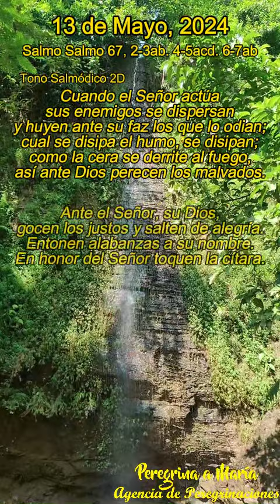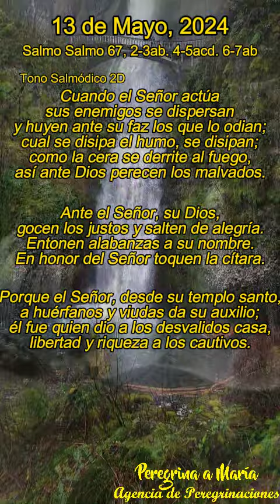Salmo responsorial cantado de Hoy Tono Salmódico 2D, 13 de Mayo, 2024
Salmo 67 La alabanza que el antiguo Israel dirigía a Dios en este salmo recordando su historia y contemplando el Templo de Jerusalén, el nuevo pueblo de Dios, la Iglesia, la dirige a Jesucristo recordando su entrada en el Santuario del Cielo (cfr Hb 4,14-16; 7,26; 8,1; etc.). En Cristo, ascendido a los Cielos, tiene su culminación el señorío de Dios que, en otro tiempo, se manifestaba en el Templo de Jerusalén. (Comentario de la Biblia de la Universidad de Navarra)